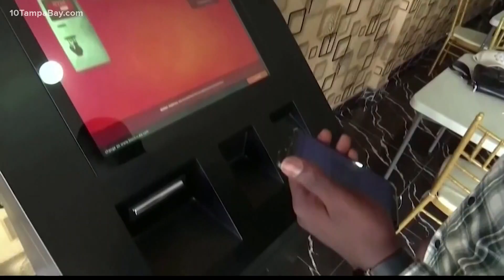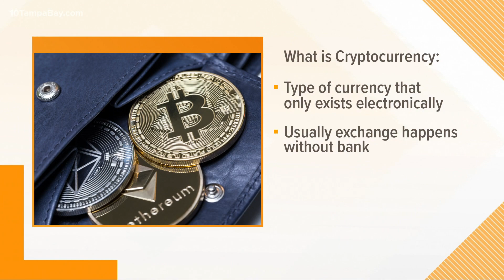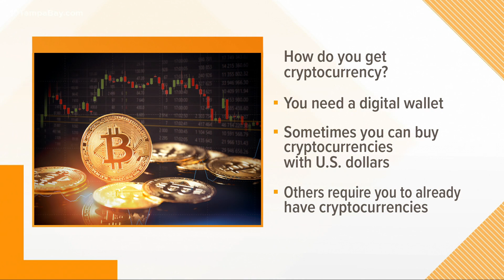Tampa teen believes cryptocurrency is the future of finance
He's already invested and made thousands of dollars.